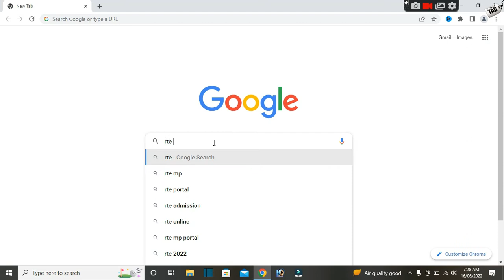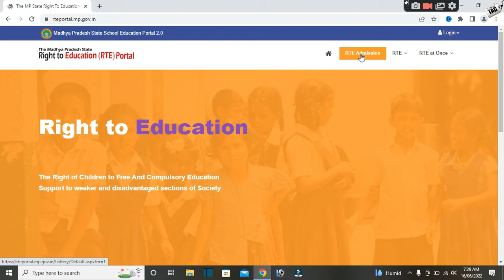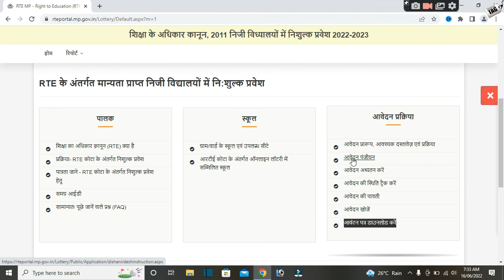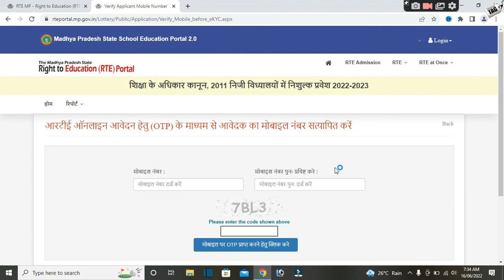RTE Admission 2022-23 | BPL Card Free Admission | Madhya Mradesh me Privete School Free Admission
dosto agr aap bhi madhya pradesh ke niwasi he or garibi rekha ke niche aate he to aaj ki is video ko poora jarur dekhe aaj ki is video me hamne bataya he ki madhya pradesh me 2022-23 me RTE yani ki right ot education ke tahit chhote bachho ke privete schoolo me free admission ki prakriya shuru kar di gai hai yaha pr kis tarah se aavedan karna he poori jankari di he to adhik jankari ke liye video ko poora jarur dekhe dhanyawaad.